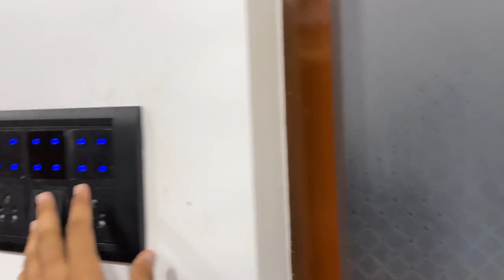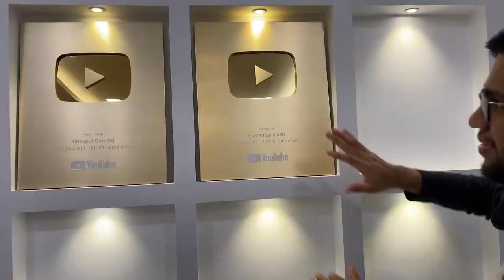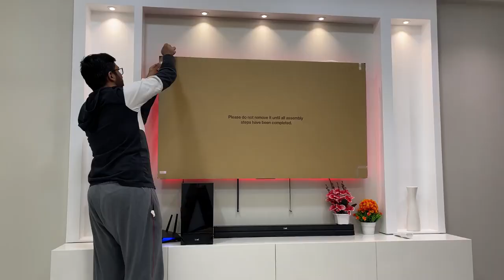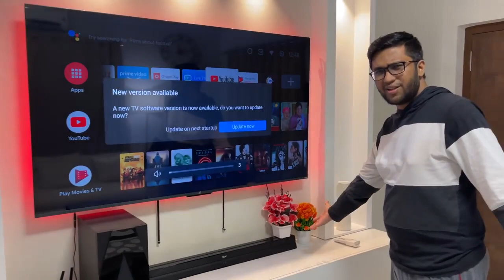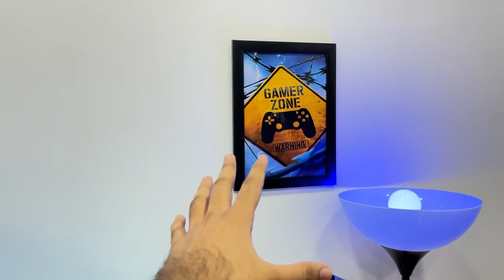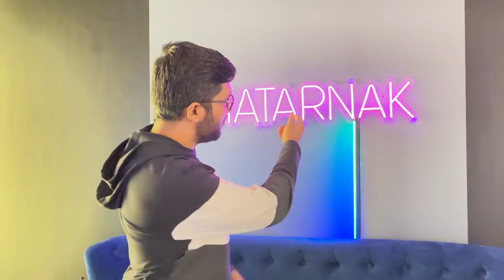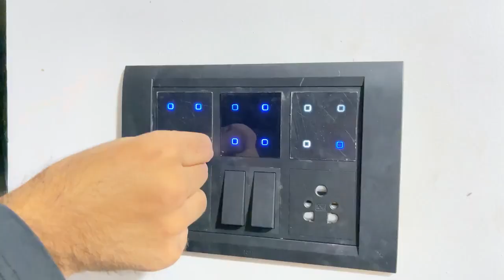NEW KHATARNAK HOUSE TOUR VLOG ! @Khatarnak Vlogs